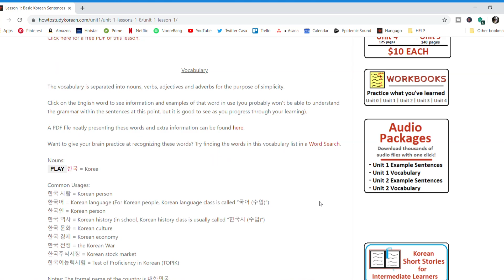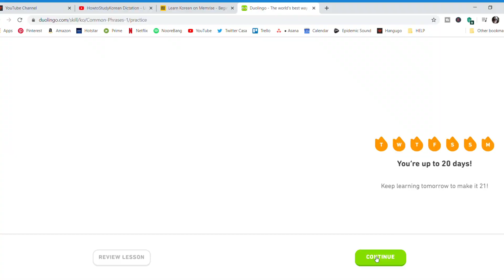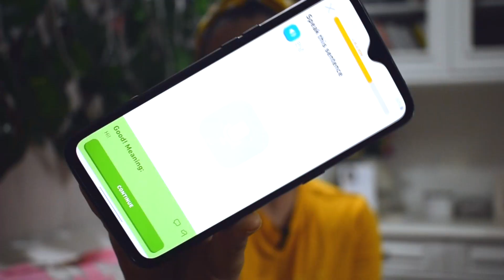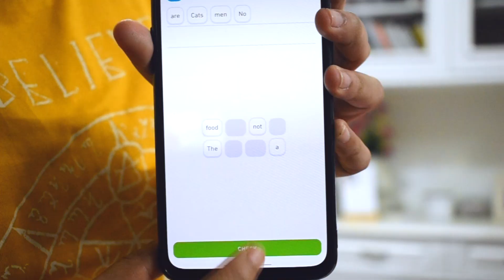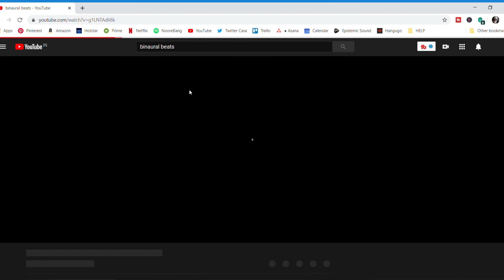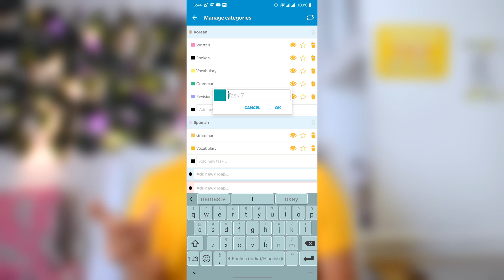How I'm LEARNING KOREAN as a BEGINNER (FREE) | BEST Resources + Study Tips | Memrise VS Duolingo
Hi loves!

Let me know if you liked this "How I Plan Videos, Cleaning, Learning Korean, & More | Get Your Life Together - Quarantine Edition" video, by giving it a Thumbs UP!  (it really helps my channel out :* ) Also, comment down below with any questions or feedback :*

Meghna ❤

Camera (discontinued, so an alternative)

Vlog Camera 1
Vlog Camera 2

Lighting - Natural

Video : How I Plan Videos, Cleaning, Learning Korean, & More | Get Your Life Together - Quarantine Edition